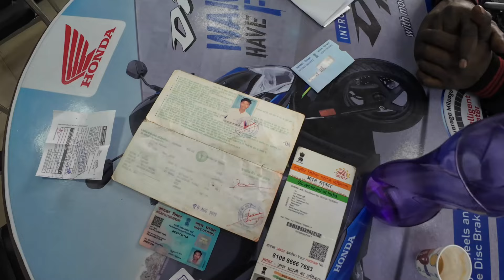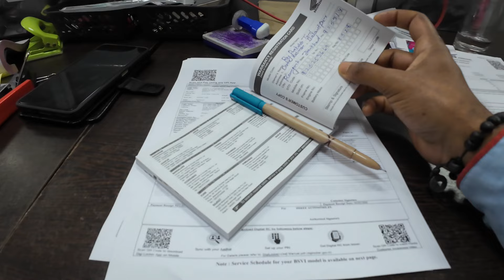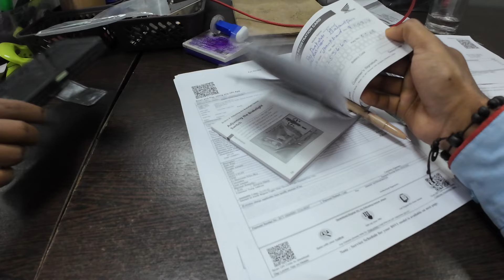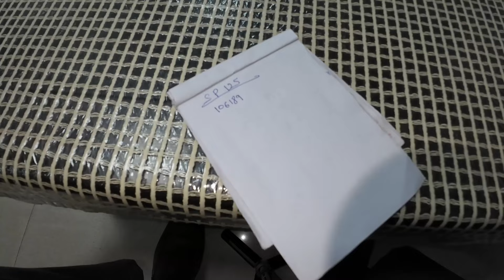Honda sp 125 bs6 obd2 delivery video l Honda sp 125bs7 delivery l Honda sp 125 l bike delivery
sp 125 delivery,
sp 125 delivery 2023,
honda sp 125 taking delivery,
honda sp 125 cc delivery,
sp 125 grey colour delivery,
taking delivery of honda sp 125,
taking delivery of sp 125,
sp 125 sports edition delivery,
honda sp 125 sports edition delivery,
sp 125 e20 delivery,
honda sp 125 sports edition delivery video,
honda sp 125 sports edition 2023 delivery,
honda sp 125 delivery,
honda sp 125 new delivery,
honda sp 125 grey colour delivery,
honda sp 125 delivery status,
honda shine sp 125 new model 2023 delivery,
delivery of sp 125,
sp 125 new model 2024 delivery,
taking delivery of my new bike honda sp 125,
honda sp 125 matte blue delivery,
sp shine 125 delivery,
sp 125 new model 2023 taking delivery,
sp 125 taking delivery 2023,
honda shine sp 125 taking delivery,
shine sp 125 bs6 taking delivery,
honda sp 125 bs6 taking delivery,
honda sp 125 green colour delivery,
honda sp 125 blue colour delivery,
sp 125 delivery video,
sp 125 bike delivery,
sp 125 delivery status,
sp 125 delivery vlog,
sp 125 delivery 2024,
honda sp 125 delivery video,
honda sp 125 delivery 2023,
new sp 125 delivery,
sp 125 bs6 delivery,
sp 125 taking delivery,
honda sp 125 bs6 delivery,
honda sp 125 bs7 delivery,
sp 125 bs7 delivery,
sp 125 blue colour delivery,
sp 125 matte blue delivery,
honda sp 125 bs7 2023 model delivery,
honda sp 125 bs6 2023 model taking delivery,
honda sp 125 bs7 2023 delivery